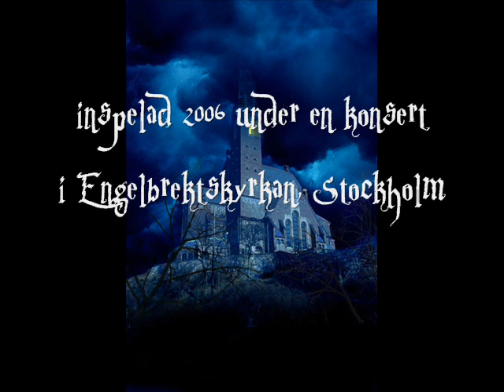Miguel Robaina - Gör porten hög, gör dörren bred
Composed 1997
Recorded live 2006 during a concert in Engelbrekt Church, Stockholm, Sweden